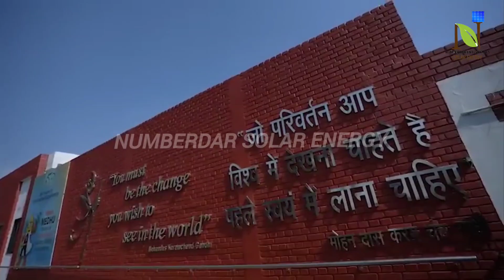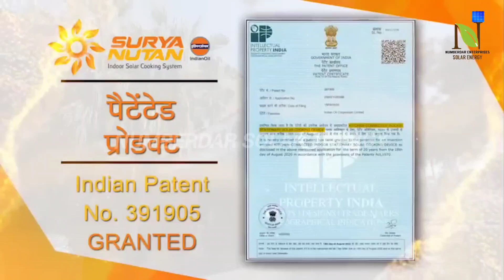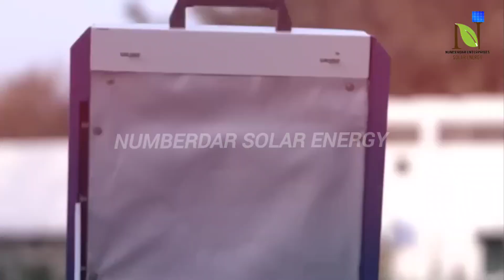Solar Chulha l Surya Nutan Solar Chulha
Solar Chulha l Surya Nutan-a solar powered indoor cooking solutions

Surya Nutan – a Solar Powered Indoor Cooking Solution
surya nutan
surya nutan solar
solar stove
nutan solar stove
surya nutan solar stove
solar nutan price
surya nutan price
solar nutan stove price
solar chulha
surya nutan solar stove price
surya nutan chulha
surya nutan solar chulha
surya nutan solar cooker
solar cooker
solar chulha price
surya nutan solar stove buy online
surya nutan solar stove Indian oil
where to buy surya nutan solar stove
suriya
cooking
solar power
surya
Indian oil corporation
sun
system
cooktop
gas stove
online shopping
natural gas
ind w vs ire w
Cheteshwar Pujara
MSBTE result
Indian women's national cricket team
India
ICC Men's T20 World Cup
ICC Women's T20 World Cup
solar Induction chulha सोलर इंडक्शन चूल्हा+इन्वर्टर= रसोई/बिजली का खर्चा जीरो